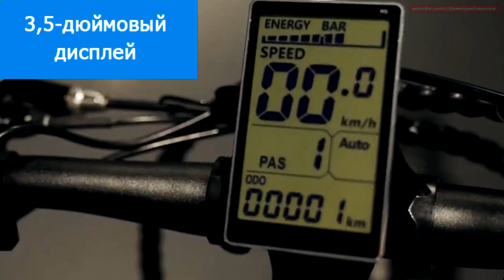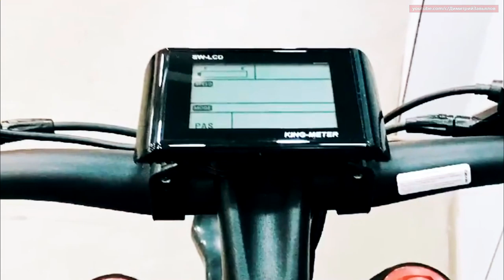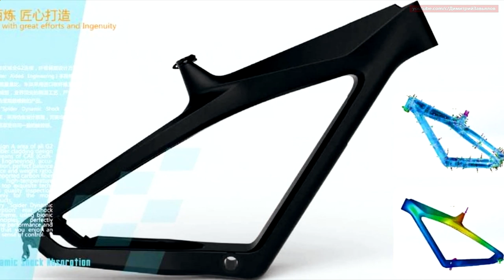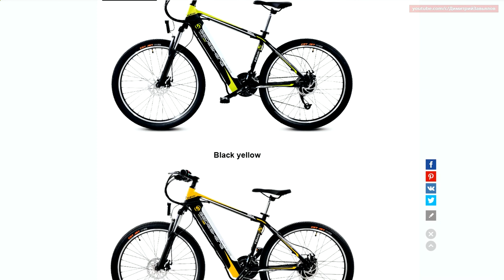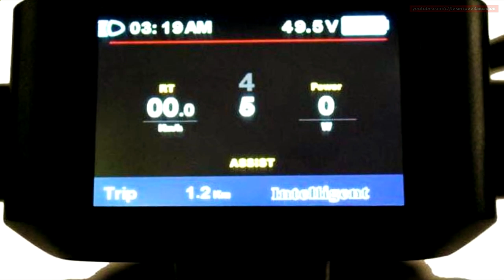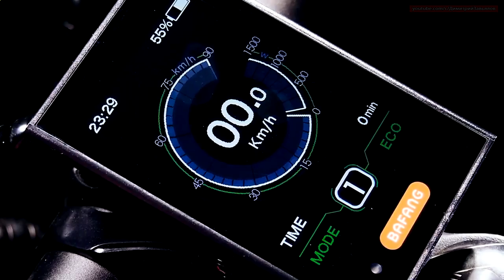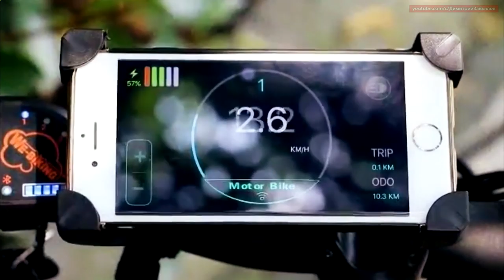10 современных электровелосипедов c Aliexpress, лучшие Фэтбайки 2020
Всем привет! В этом видео я собрал классные электровелосипеды которые продаются на сайте AliExpress. И еще, на всякий случай оставил ссылки на велосипеды из этого видео. Катайтесь в удовольствие!
Содержание видео:
00:00 Начало
00:14 Зимний электоровелосипед NAKTO N20S
01:25 Горный электоровелосипед TDE17 26
02:34 Мини электровелосипед V1
03:40 Горный электоровелосипед KONTAX b223P
04:41 Электоровелосипед ALIENOZO
05:44 Электоровелосипед GEDESHENG
06:45 Электоровелосипед HRTC 250w
07:45 Электоровелосипед HRTC 1000w
08:47 Электоровелосипед TDE 18-1
09:50 Электоровелосипед EUNORAU FAT-HD